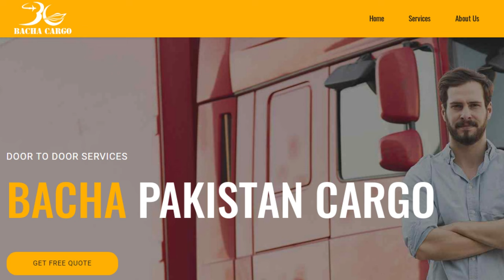UAE to Pakistan Cargo Delivery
Bacha Cargo presenting new services from Dubai, UAE Sharjah Ajman to Pakistan. Other Cargo Services are Ayesha Cargo, Muhammad Rashid Cargo, Day Light Cargo and Pakistanno1cargo.
Our Mission is to gain your Trust. Door to Door Cargo Service in Pakistan.

Bacha Cargo is a brand. It leads the 5 Companies all over the UAE that includes

Bacha Group of company Offer new rates of Normal Luggage, Mattresses, Sofa, Electronics and Others.

Our Cargo service is the most leading one in UAE. We have an full authentication and satisfied customer feedback.